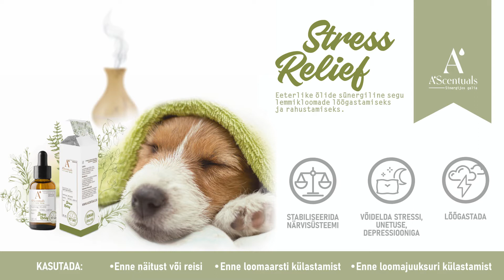A’Scentuals – eeterlike õlide sünergia teie kodule ja lemmikloomadele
Kas teadsite, et eeterlikud õlid on kasulikud mitte ainult meile, vaid ka meie lemmikloomadele? Tutvustame tootesarja A‘Scentuals eeterlike õlide segusid, mis on loodud spetsiaalselt lemmikloomadele, kuid sobivad hästi ka kogu perele. Putukaid ja viiruseid tõrjuvad, seedimist soodustavad, stressi leevendavad – avastage need ja muud looduslikud aroomiteraapiatooted!